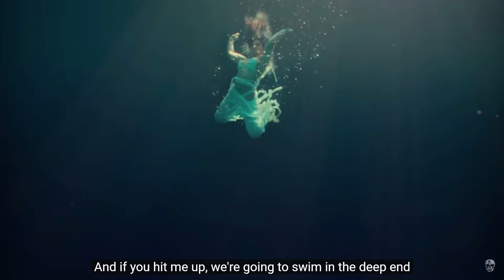American Rap Fan REACTS to Reggaeton | BAD BUNNY x JHAY CORTEZ - DÁKITI Official Video REACTION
This is my First REACTION/REVIEW of BAD BUNNY x JHAY CORTEZ - DÁKITI Music Video from Bad Bunny's 2020 Album, "EL ÚLTIMO TOUR DEL MUNDO". Come on this journey with me.

Original Video:
BAD BUNNY x JHAY CORTEZ - DÁKITI | EL ÚLTIMO TOUR DEL MUNDO (Official Video)